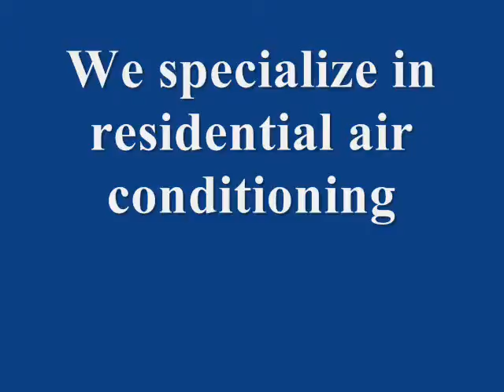Air Conditioning Repair Mesquite, TX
1st Class Heat and Air provides residential air conditioning repair in Mesquite, TX